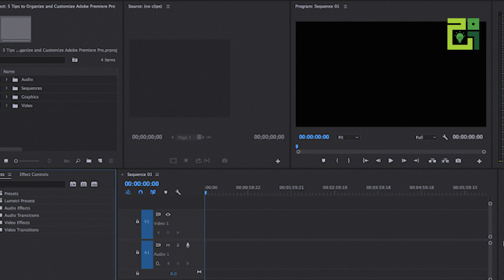What Skill To Learn In 2023 || Skills to learn || Jeem Academy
Unique and excellent platform for technology and Islamic courses۔